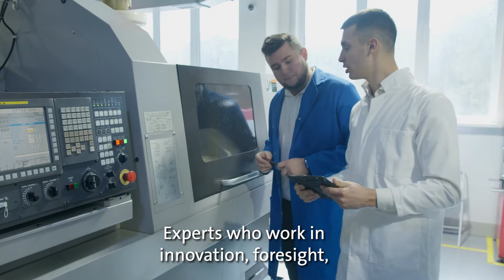Design the Future of Global Governance Summer School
Do you already know how you are going to change the world? This virtual team and project-based experience will help you develop the right mindset and skills needed to imagine the future of global governance. Based at the heart of international Geneva, and drawing on a large community of innovation experts, our ambition is to create leaders and teams who imagine and build the future of global governance with foresight across multiple innovation horizons.

We invite you to learn from our community of innovation practitioners and international negotiation experts from the:

    · United Nations Office for the Coordination of Humanitarian Affairs (OCHA)
    · Joint United Nations Programme on HIV/AIDS (UNAIDS)
    · civil society organizations (World Wide Fund for Nature, Youth for Climate)
    · and large tech companies such as Microsoft

They will share with you case studies and stories of accelerating and scaling change in their communities towards a positive future.

Since innovation is a skill to be practiced and a muscle to be exercised, you will practice the tactics and tools taught in our classes, and then apply your ideas and energy into world-changing impact. This year, we challenge you to imagine the future of international negotiations:

    What will they look like?
    How to build innovative forms of negotiations?
    Who will be the actors involved?
    What technology will they use?
    Who will design the negotiation process?
    And most importantly, how to significantly and fairly include the most affected stakeholders?

Why foresight, innovation and technology?

Foresight is about futuring and trend finding. It is also about having a view of the future: a vision of knowing what the future could hold and why. An increasing number of international organizations develop innovative bottom-up practices to find disruptive solutions to global issues such as international migration, humanitarian aid, and global health. They apply foresight to identify weak signals and capitalize on the opportunities they portend, as well as prepare contingency plans for adverse scenarios. They do so with digital technologies and the participation of a number of stakeholders with different views and perspectives.